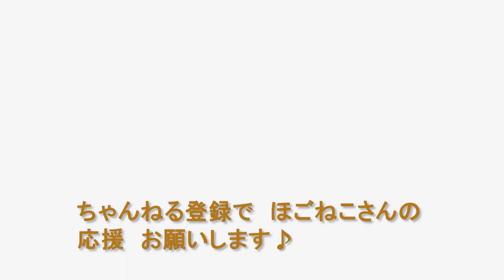【保護猫 子猫】大人の猫VS子猫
いつもはおだやかな大人の保護猫とらにゃんと元気な子猫のQたろうがケンカ？しています♪どっちが勝つかな？
たくさんの保護猫さんの日常をUPします。
毎日　20：00に更新予定でがんばります♪